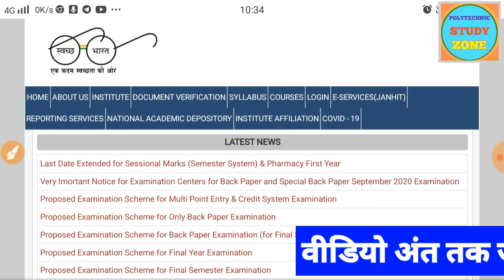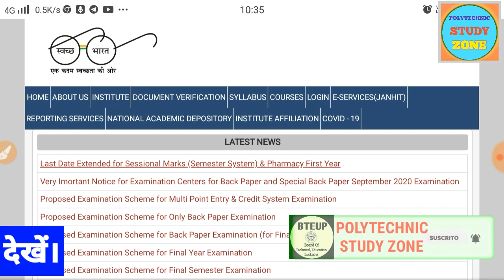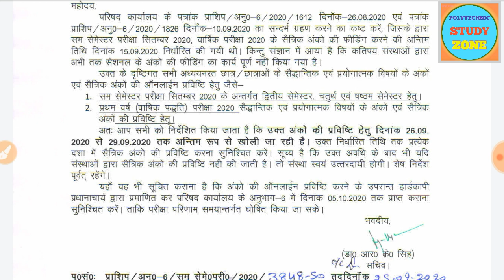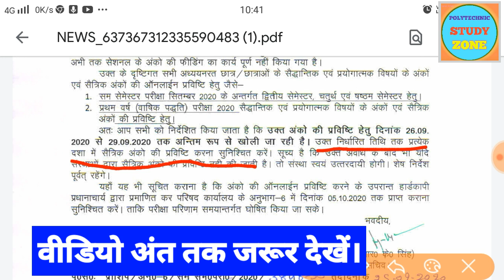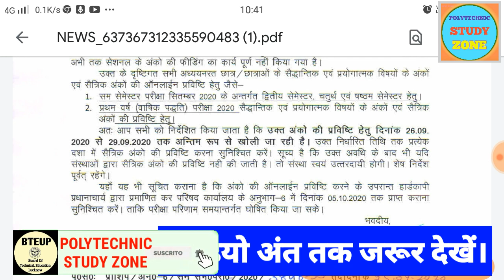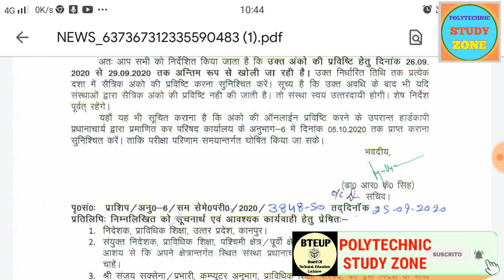bteup latest news today/bteup news/upbte news update/dpharma news/polytechnic news today/upbte news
🔴Polytechnic all Semester Student Official notice/bteup latest news/polytechnic news today/upbte news

🔴POLYTECHNIC STUDY ZONE WHATSAPP GROUP LINK➡️